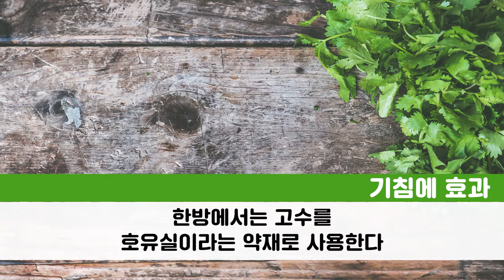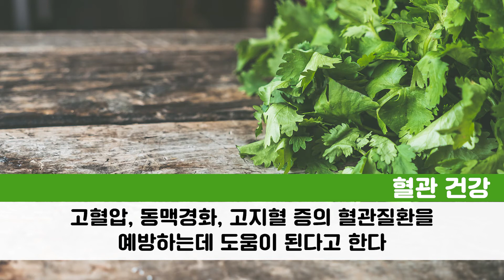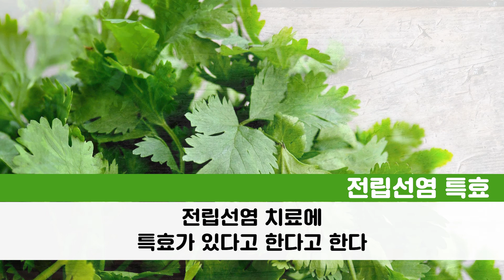[Coriander] 고수 효능 소화 촉진 효과 l 모카 건강정보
소화촉진에 도움이 된다는 고수!
고수 효능은?